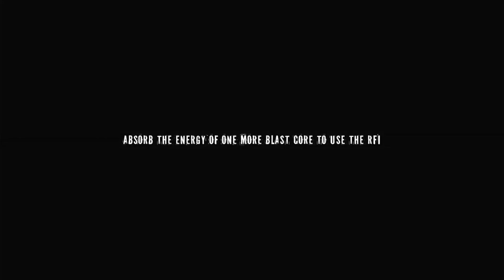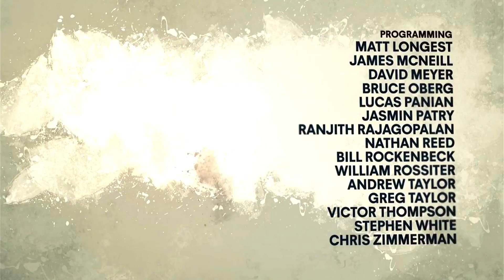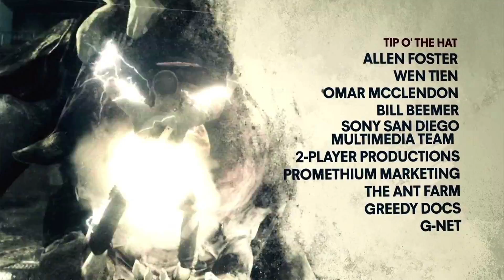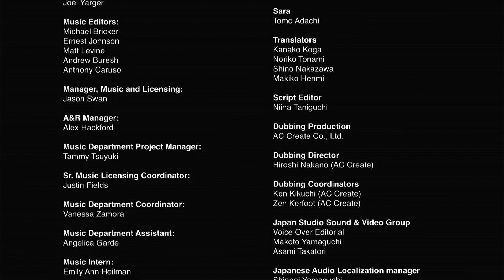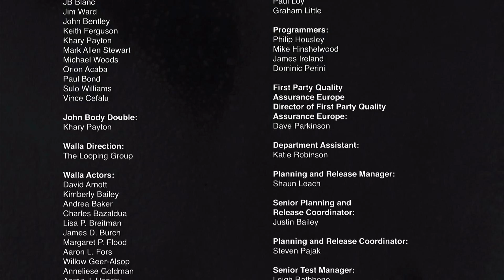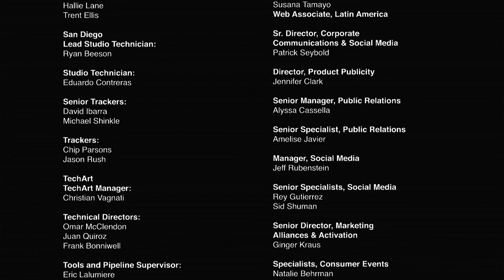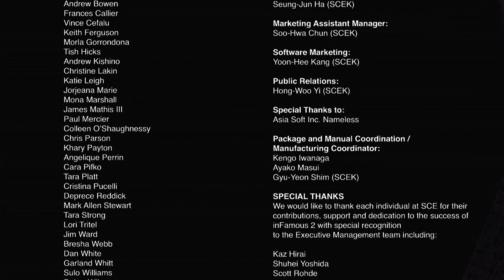inFamous 2: Part 6 (Evil Karma Finale) - Becoming the Beast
It's time to playthrough the games created by my absolute favorite western developer. It's time to play some Sucker Punch Games!